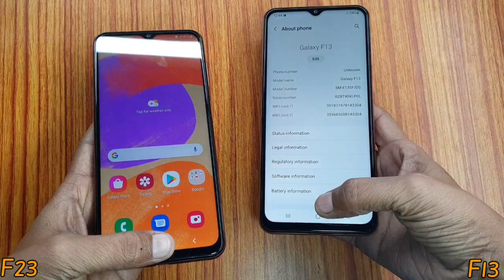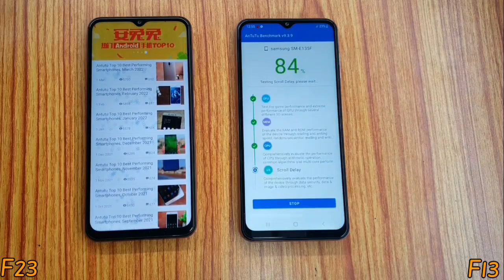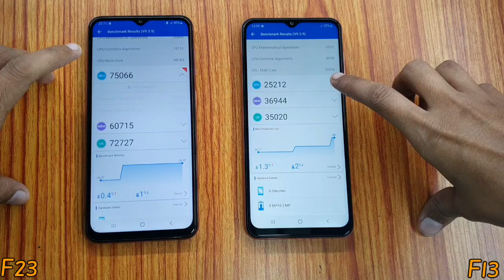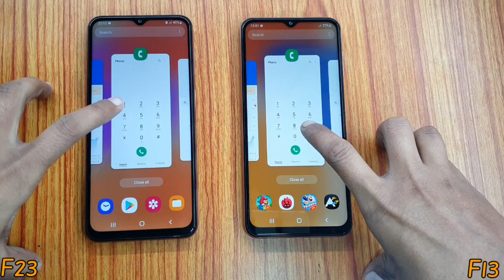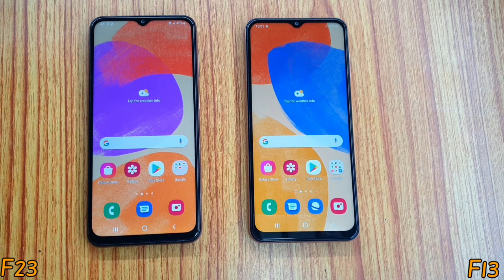Samsung Galaxy F23 vs Galaxy F13 AnTuTu Benchmark Speed Test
Galaxy F23 vs Galaxy F13 Speed Test

Namaskar dosto mera naam h Dharmesh aur is video m maine Galaxy F13 aur F23 5G k bich Speed Test kiya h.

Is speed test k liye maine Dono hi devices par AnTuTu benchmark ka App run kiya h aur uske baad jo scores mile hain unhe achhe se explain kiya h.

Video m maine Common use matlab CPU Scores, GPU mtlab Gaming Scores, Memory matlab RAM & ROM Scores ko compare kiya h.